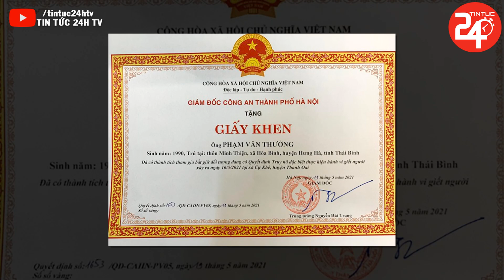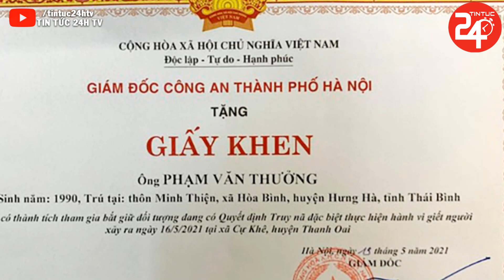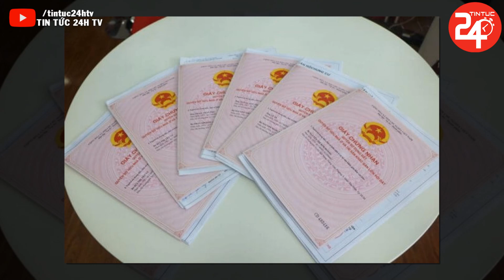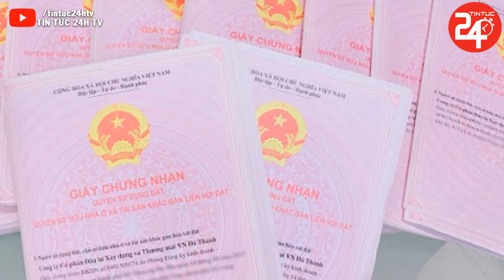Tin Nóng 24h Mới Nhất Hôm Nay | Tin Thời Sự Việt Nam Nóng Nhất Hôm Nay | TIN TỨC 24H TV